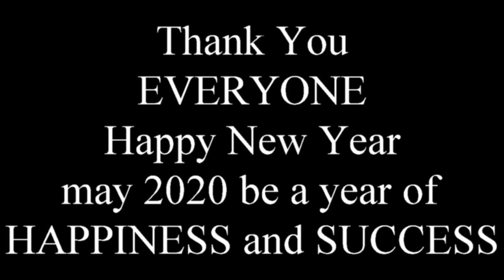EP: 12 Goodbye 2019